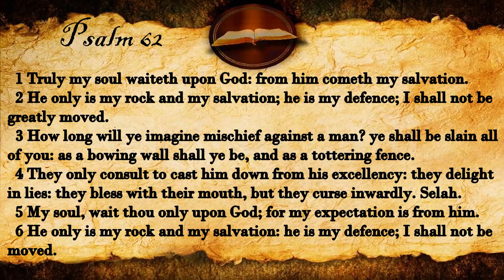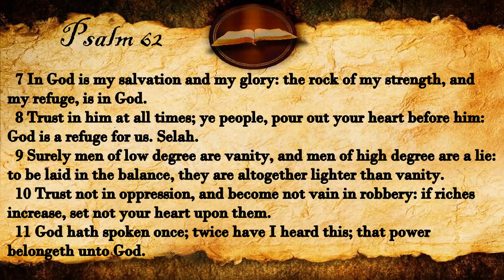Psalm 62 | KJV Audio (With Text)